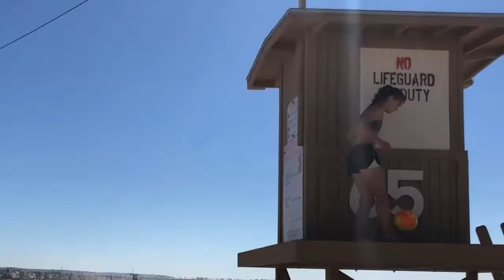Sideline Sports Podcast Special Episode Jenn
Episode 10 of Sideline Sports Podcast is finally here and making this one big! We bring in our first pro athlete Jennifer Munoz from the Guatemala women's soccer national team into the show to talk about her experiences playing for a national team.